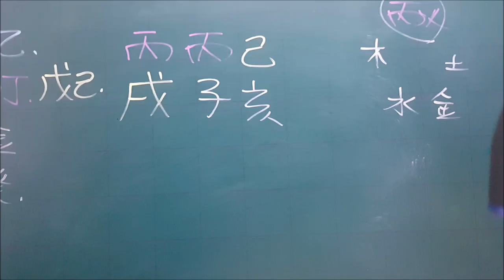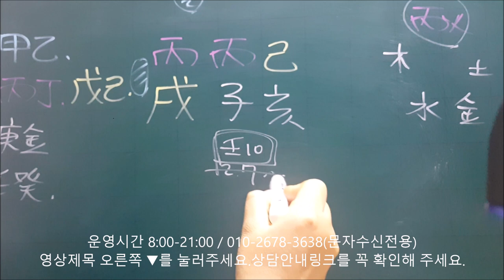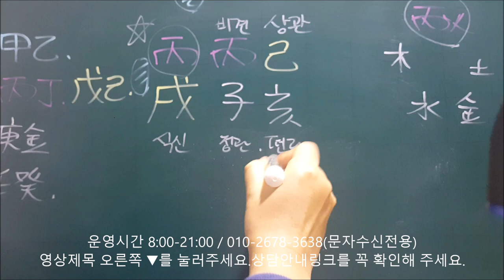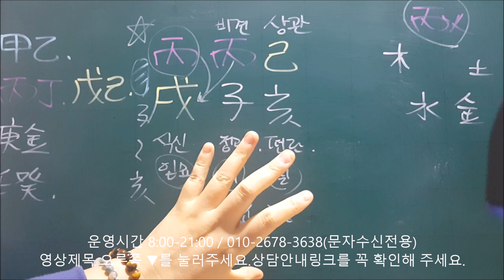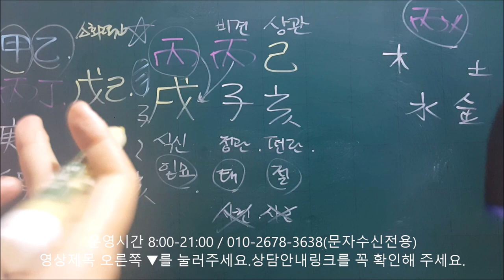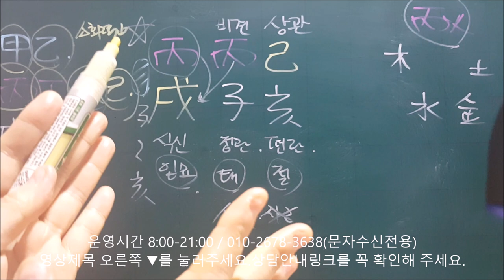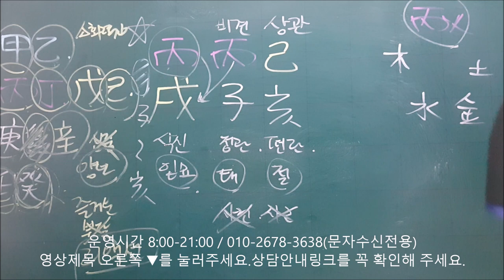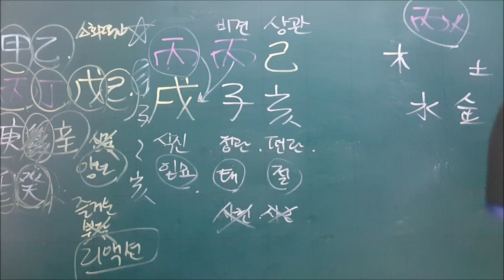│사주│오늘의 운세│2019년 12월15일 일요일 병술일(丙戌日)│일간(日干)별 운세│fortune